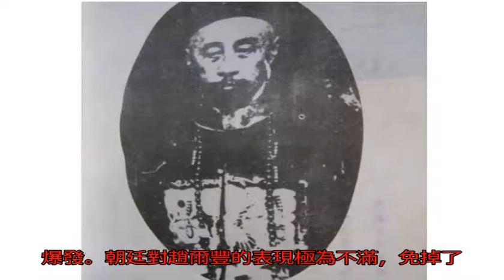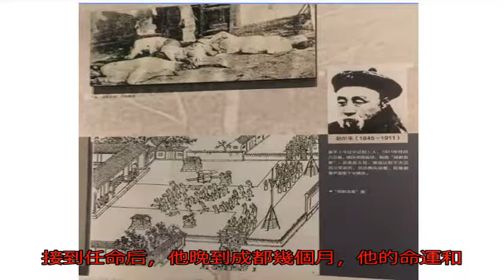趙爾豐其人其事：經營西康地區功勛卓著，怎料結局令人惋惜_四川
原標題：趙爾豐其人其...